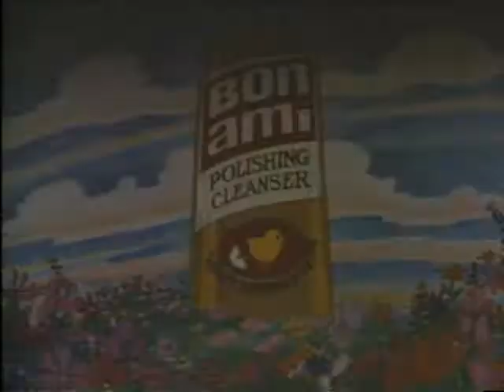28-Jingle.flv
Bon Ami® Cleanser has been touting the environmental aspects of its chlorine-free cleanser since the early 1980's.  Bon Ami 'gives a hoot - doesn' pollute.'